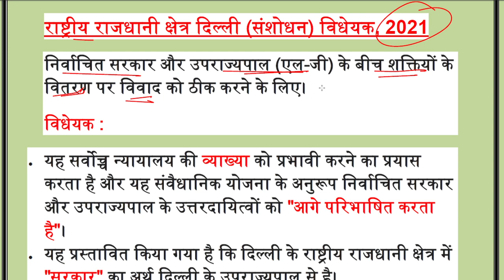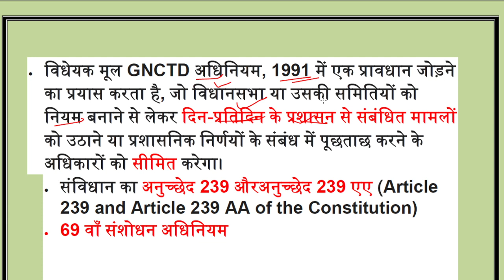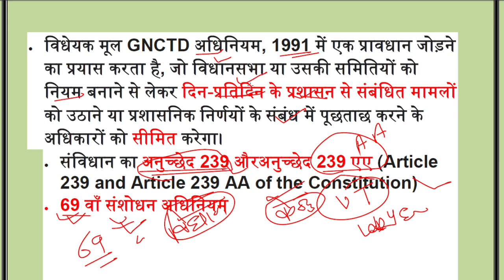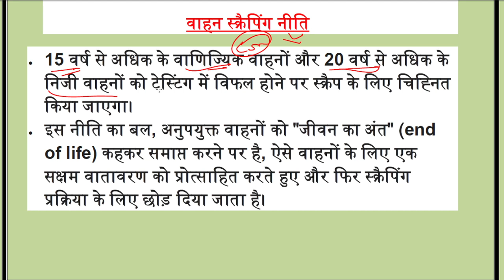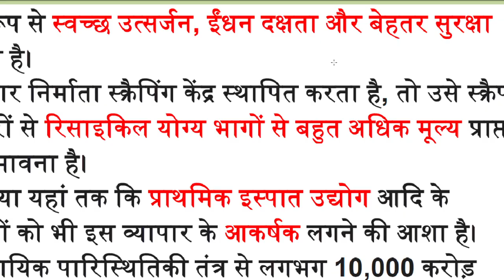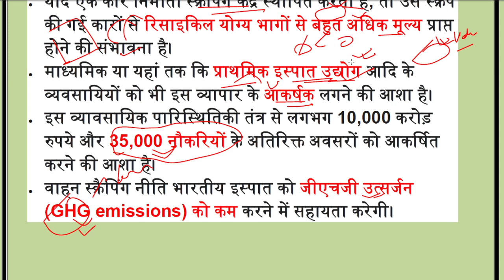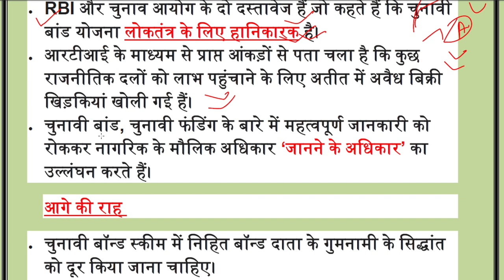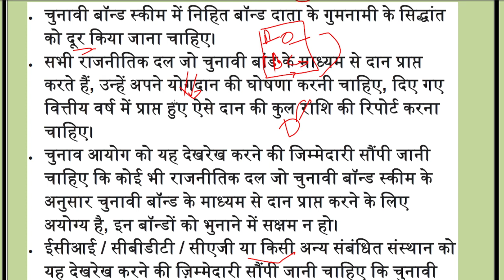25 March 2021 DKSIAS Editorial Discussion, Current Affairs |Shambhu Jha | The Hindu Editorial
भारत 2020 Hindi
India 2020 English
Indian Economy
भारतीय अर्थव्यवस्था

25 March The Hindu Current Affair and PIB News Current Affair News in Hindi

IAS Booklist for Civil Services Examination:

121 Essays for IAS/ PCS : Disha Experts